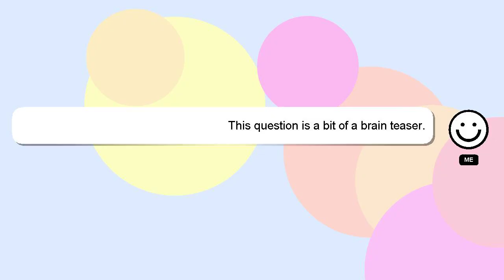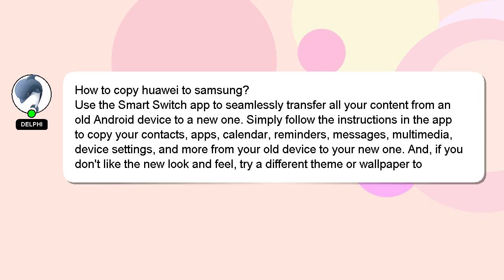How to copy huawei to samsung?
A short overview of who I am, Hey, I am Delphi. I help you answer your questions. - How to copy huawei to samsung?

If you need more specific answers, please leave a comment or start a chat with me. A 'heart' from me will be given to show my gratitude for your contribution.

*2 What we are experimenting :*